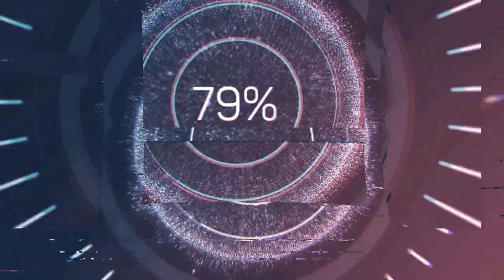A Day With my Baby Joy | GFV #35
Bonding muna kami ni baby joy,,,walang magawa eh!
guys please nood muna bago ang lahat,,,